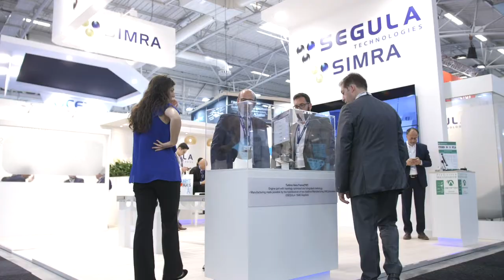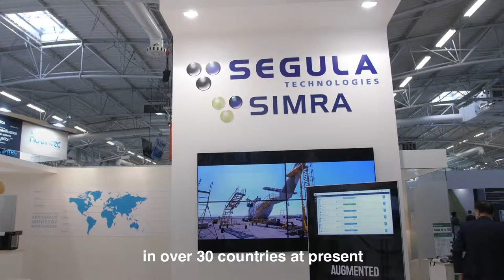Philippe BREBAN, our General Manager of the aeronautics business!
Discover our aeronautics activities with Philippe BREBAN, our General Manager of the aeronautics business!

About SEGULA Technologies :
SEGULA is a global engineering group that helps to boost competitiveness within all of the major industrial sectors.